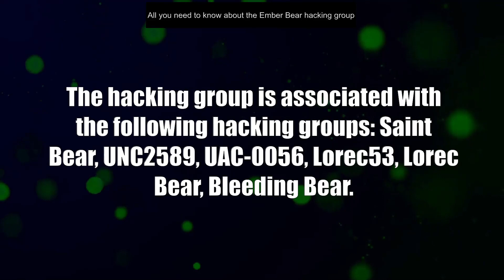Ember Bear Hacking Group; All you need to know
The hacking group Ember Bear has widely been reported on, their tactics, tools and artifacts can be found if you know where to look. The MITRE Attack Framework has listed them under the ID: G1003.